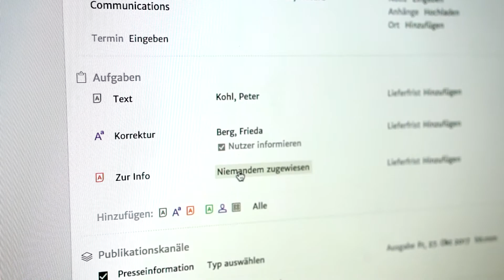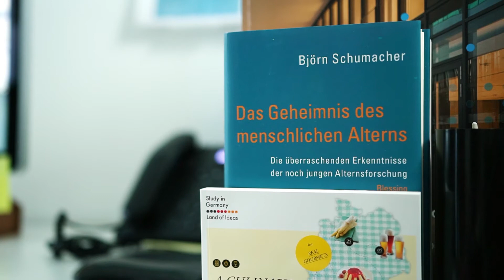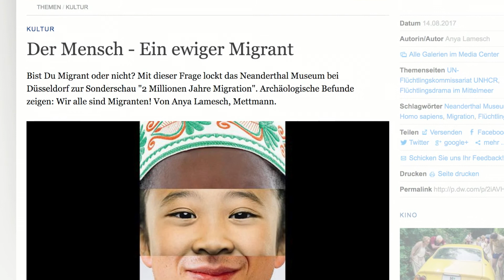Preis für Hochschulkommunikation 2017 // Universität zu Köln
„Wissen für die Gesellschaft: Hochschulforschung aktuell vermitteln“

Der mit 25.000 € dotierte Preis für Hochschulkommunikation 2017 geht an die Universität zu Köln.
Der Preis war in diesem Jahr zu dem Thema „Wissen für die Gesellschaft: Hochschulforschung aktuell vermitteln“ ausgeschrieben. Hochschulen betreiben Forschung zu vielfältigen, gesellschaftlich diskutierten Themen. Damit verbunden ist die Aufgabe, darüber mit den unterschiedlichen betroffenen und interessierten Gruppen zu kommunizieren, Ergebnisse auf geeigneten Wegen in die laufenden Diskussionen einzuspeisen und den Menschen eine qualifizierte Teilhabe am gesellschaftlichen Diskurs zu ermöglichen. Angesichts einer zunehmenden Abkehr von differenzierten, faktenbasierten Auseinandersetzungen stellen sich den Hochschulen hier wachsende Herausforderungen.

Produktion:
Traube47 - Büro für Grafik und Film

Redaktion:
Steffen Kayser
Patrick Klügel

Im Auftrag der
Robert Bosch Stiftung